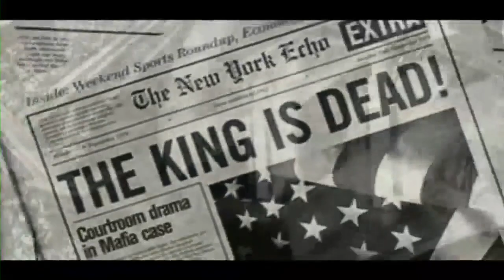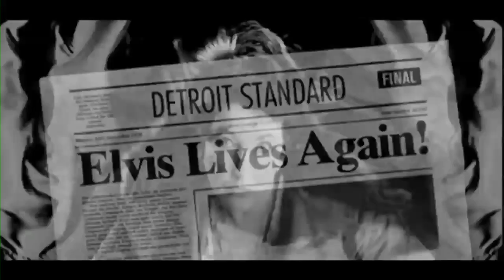Kate Bush albums ranked from worst to best - Chuchu is a Ranker!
All 9 studio albums by Kate Bush ranked from worst to best.